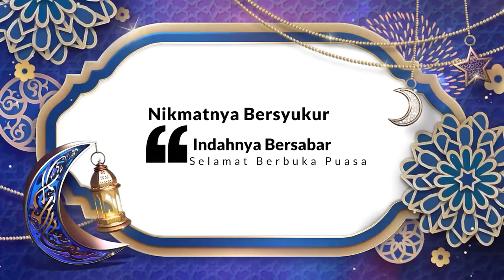Kultum Ramadan bersama Drs. KH. Pipin S Arifien, M.pd l Sabar Menghadapi Ujian Hidup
Orang beriman pasti akan diuji dengan keburukan dan kebaikan selama ia masih hidup. Hal itu tidak lain untuk meningkatkan derajatnya di sisi Allah serta membuatnya menjadi pribadi yang tangguh dan penuh empati terhadap sesama manusia.

Bagi orang beriman, hidup sejatinya adalah panggung ujian. Ujian itu tak mesti melulu berbentuk sesuatu yang buruk. Ujian bisa juga sesuatu yang baik. Allah SWT berfirman:

"Setiap jiwa pasti akan mati. Dan, Kami uji kalian dengan keburukan dan kebaikan sebagai cobaan; kepada Kamilah kalian kembali." (QS al- Anbiya' [21]: 35).